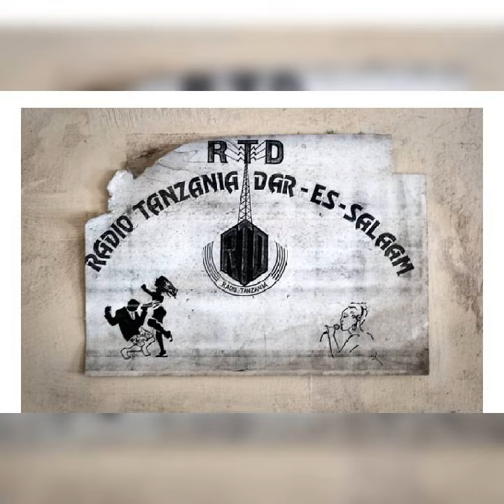MISITU NI UHAI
Wimbo huu ulikuwa ndio kiashiria (Signature Tune) cha kipindi cha MISITU NI UHAI kwenye Redio Tanzania kuanzia mwaka 1984 hadi 1995. Kwaya hii ya Jeshi la Wananchi wa Tanzania (JWTZ) iliongozwa na Kapteni John Komba.